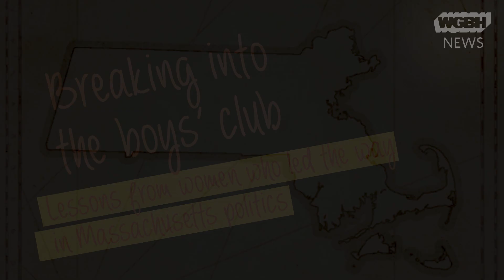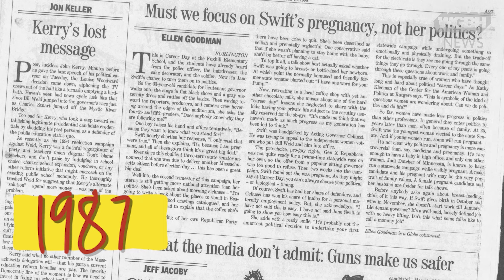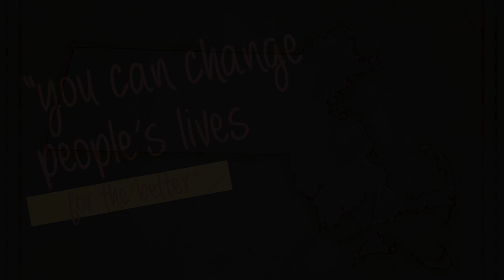Breaking Into The Boys' Club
Lessons from women who led the way in Massachusetts.